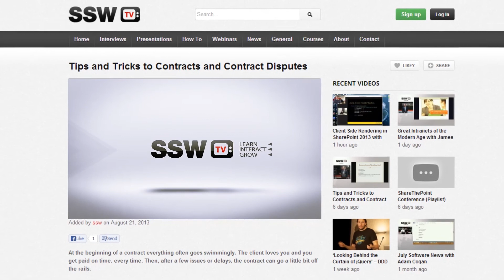AngularJS and keeping up to date with John Papa and Ward Bell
Damian Brady speaks to John Papa and Ward Bell at the Microsoft MVP Summit in Seattle. They discuss how developers can keep up with the constant change in the industry, as well as the upcoming changes to Angular JS 2.0 and industry reactions to it.

SSW TV would really appreciate it if you could 'like' this video! Thanks!